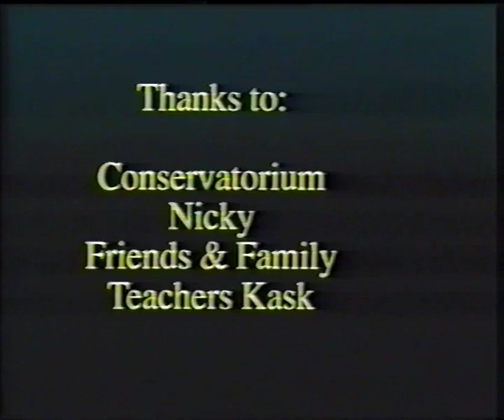MEMORIES OF YOU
Animation short movie made by Hans Smekens (1995) as my garduation movie studying Animation Film Bachelor and Master in Audiovisual arts (K.A.S.K Gent)
Its a "alternative pre-titanic hype" love story (Titanic came out 2 years later in 1997, just keep that in mind when you watch it).
The technique is on paper, using ecoline (water based paint) and bleach to create light area's.
Between each drawing I crossfade/disolve. So about 5 drawings per second where created.
Filmed on 16mm (negative) but film copy itself on 35mm film.
The combinations of using ecoline/bleach with limited colors, cross fades between images and 16mm enhanced to 35mm gives it a "blurry" under water look&feel.